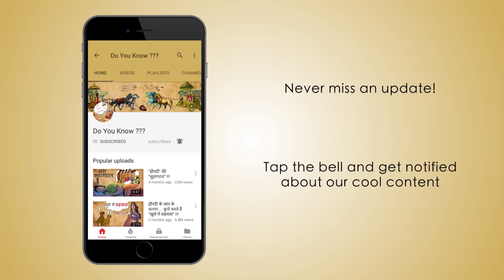कैसे मारा था हिरण्याक्ष और हिरण्यकशिपु को ? Do you know how Hirnayaksh and Hirnakashyap get killed?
और भी कुछ रोचक कथाएँ :-

प्रभु श्री राम ने अपना मानवीय शरीर कैसे छोड़ा था ? और क्या हुआ था विभीषण का ?

Do you know how Hirnayaksh and Hirnakashyap get killed?